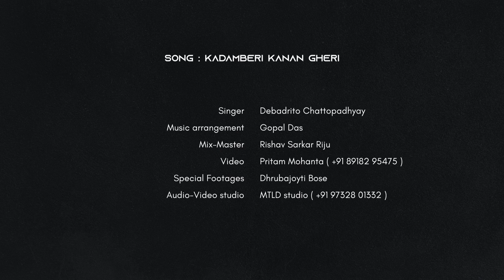Kadamberi kanan gheri - কদম্বেরই কানন ঘেরি || Debadrito Chattopadhyay - রবীন্দ্র সঙ্গীত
Song : Kadamberi kanan gheri
Singer: Debadrito Chattopadhyay
Music arrangement: Gopal Das
Mix-Master: Rishav Sarkar Riju

Lyrics -

রাগ: ইমনকল্যাণ
তাল: দাদরা
রচনাকাল (বঙ্গাব্দ): আষাঢ়, ১৩৩০
রচনাকাল (খৃষ্টাব্দ): 1923
স্বরলিপিকার: অনাদিকুমার দস্তিদার

কদম্বেরই কানন ঘেরি আষাঢ়মেঘের ছায়া খেলে,
পিয়ালগুলি নাটের ঠাটে হাওয়ায় হেলে॥
     বরষনের পরশনে   শিহর লাগে বনে বনে,
     বিরহী এই মন যে আমার সুদূর-পানে পাখা মেলে॥
আকাশপথে বলাকা ধায় কোন্‌ সে অকারণের বেগে,
পুব হাওয়াতে ঢেউ খেলে যায় ডানার গানের তুফান লেগে।
     ঝিল্লিমুখর বাদল-সাঁঝে   কে দেখা দেয় হৃদয়-মাঝে,
     স্বপনরূপে চুপে চুপে ব্যথায় আমার চরণ ফেলে॥

Follow us and keep supporting.